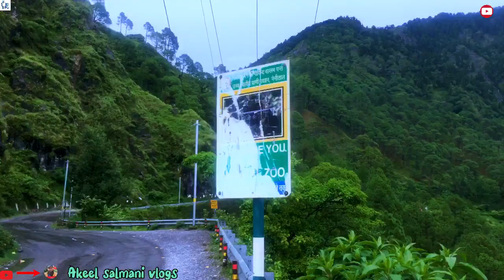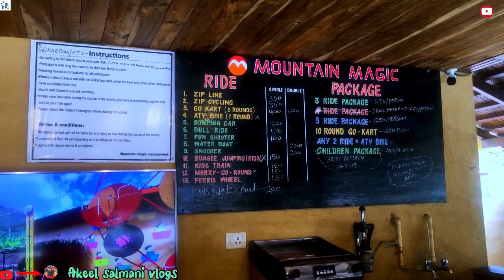Nainital weather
highlight video📷▶️